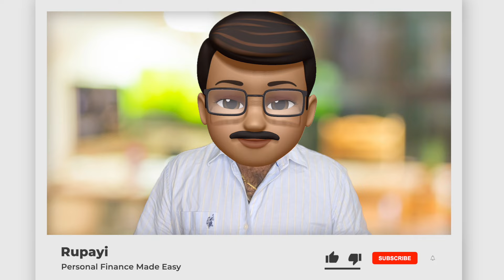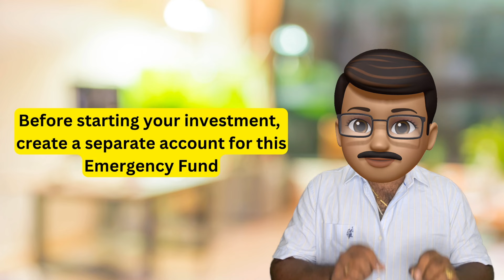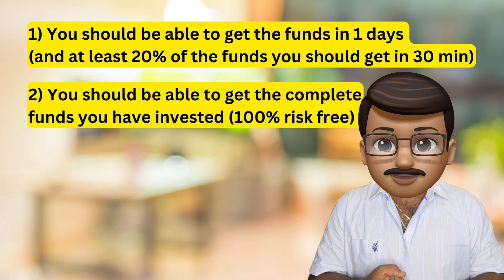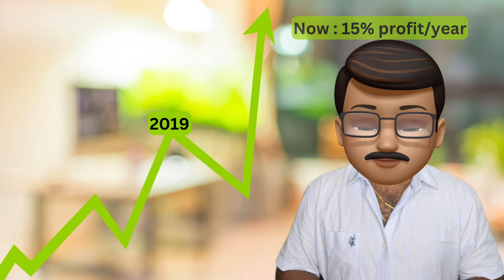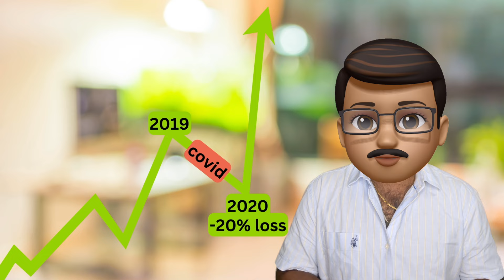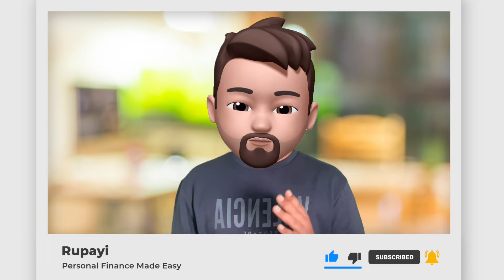💰Money Saving Tips 💚Financial Literacy 💥Rupayi Personal Finance Telugu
"Welcome to Rupayi, your go-to destination for empowering content on personal finance, wealth management, taxes, and more! 🚀 Explore insightful videos and shorts designed to enhance your financial literacy and make informed decisions.

🌐 Dive into topics like budgeting, investments, tax strategies, and wealth-building tips. Our expert insights and practical advice aim to guide you towards financial success.

💡 Have a specific topic you'd like us to cover? Drop your suggestions in the comments below! Let's embark on this financial journey together. 💪💰"